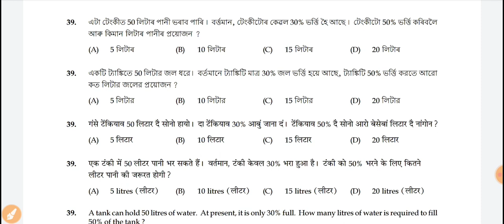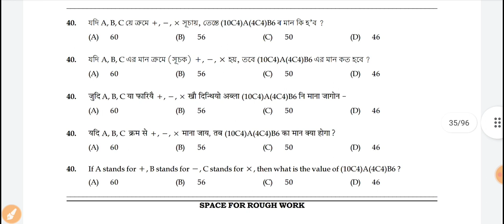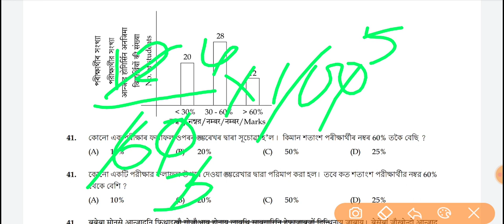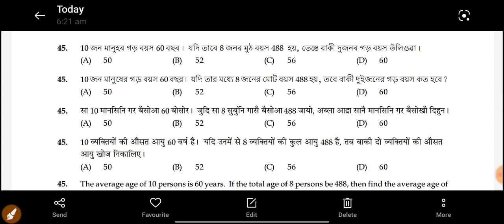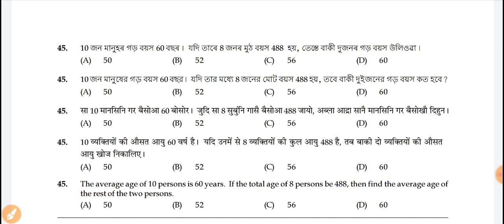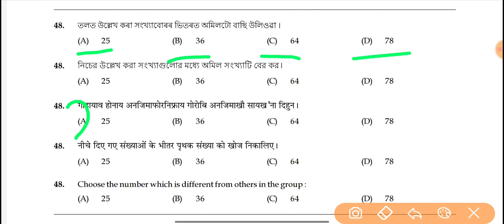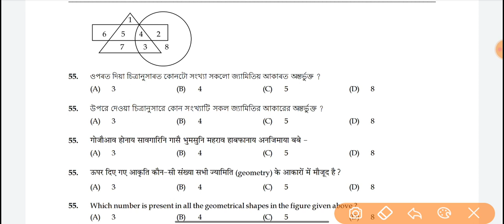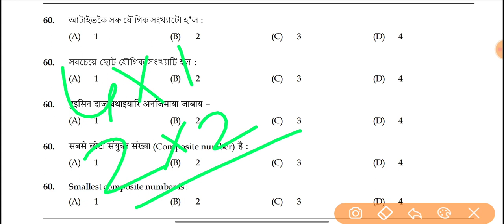Assam TET Previous Year question Paper Solved | Assam TET Old Questions Mathematics,TET Maths tricks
In this video we are going to provide you important questions answers on the following topics:
assam gk
Assam PNRD Exam Preparation with Android Phone
APSC Solved Papers
Polity and Constitution Questions
assam culture mcq
Computer Knowledge Questions
Computer MCQ s
gk questions on assam
Hi, We are the creator for this channel and we are here to give you solution to your problems during competitive exams in assamese.
YouTube is not My Profession; it is my passion. I'm not here to earn
from earning in YouTube. I'm here to help You on Your Questions and some problems which you are fetching in your life and helping to crack examinations and discussion lots of questions.